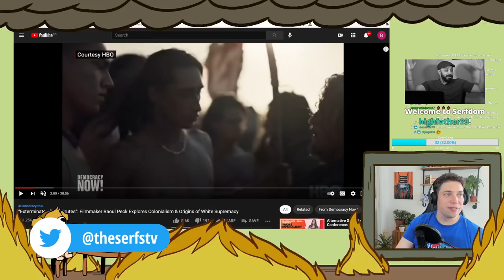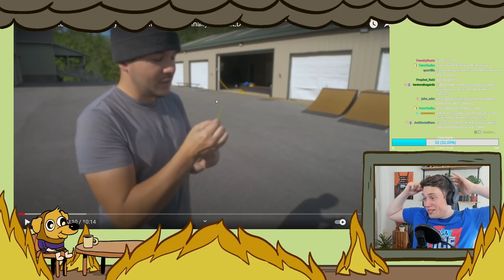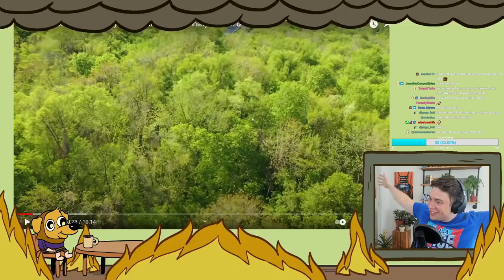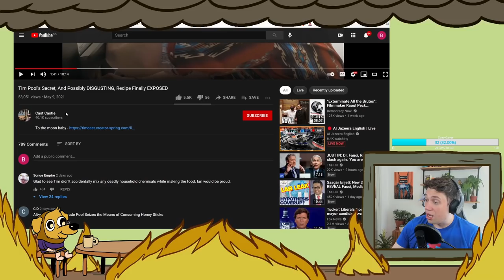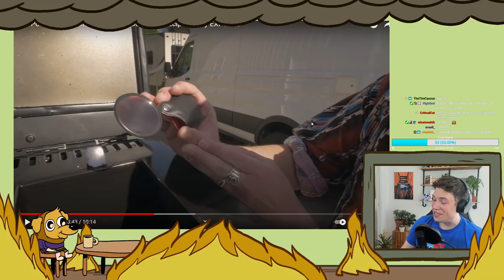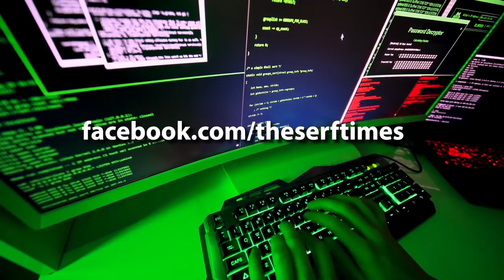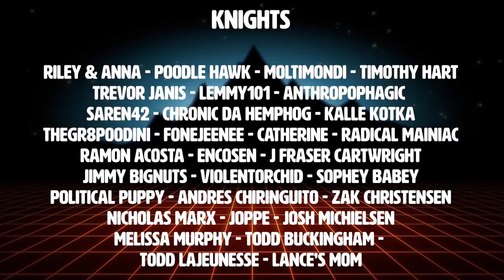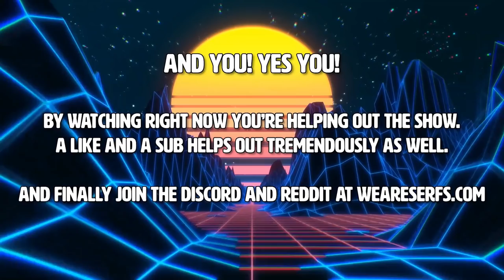Tim Pools WEIRD GRILLED SLIME MEAT!! (More of Tim Pools attempt to rebrand!)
This is not going well
Click▼